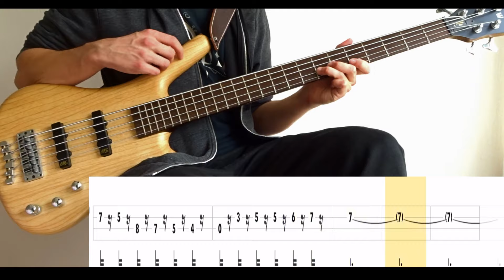House Of The Rising Sun (The Animals) - Bass Cover (With Tabs) by Leo Düzey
"House of the Rising Sun" from The Animal's "The Animals" album (1964).
Ahhhh a tiny little break from all the prog to appreciate a golden oldie. Allll the way over from 1964! Jeez!
But eh, I know that this song has been covered before on Youtube, with tabs! But most of those videos are a different version. It's typically the same song you see in the clip, but without the outro. Anyway, the song itself is pretty straightforward. This song was not recorded in stereo which is already pretty bad. Now I might be wrong about this, but it seems like they mirror the track to make it stereo. But that's also the reason why it's slightly out of tune. Or they were just too lazy to tune. One or the other.

Tuning: E-A-D-G
Artist: The Animals
Bassist: Chas Chandler
Album: The Animals (1964)
Song: HOUSE OF THE RISING SUN
Bass: Warwick GPS Corvette 5A Ash